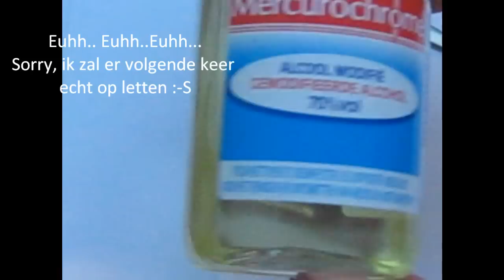Snelle beauty tip: Gebroken blush/oogschaduw repareren